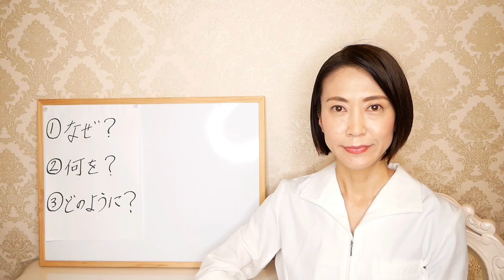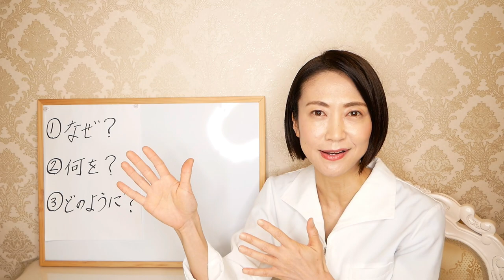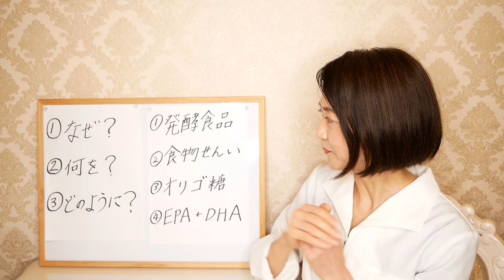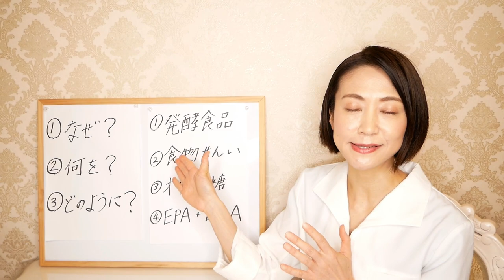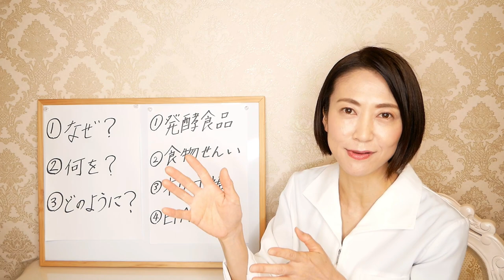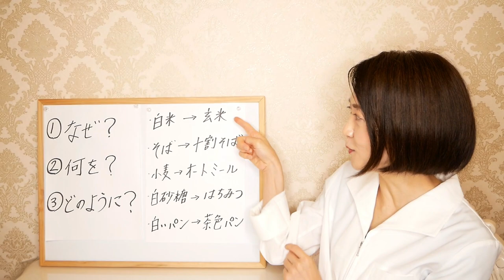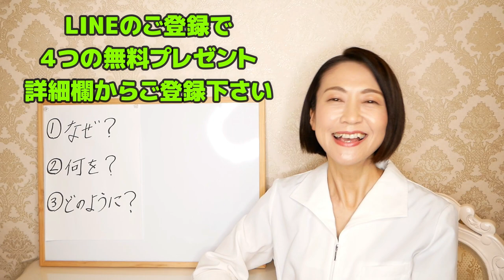おならが多い おならが臭い人必見です！ 原因と解決法を解説【腸活ダイエット】